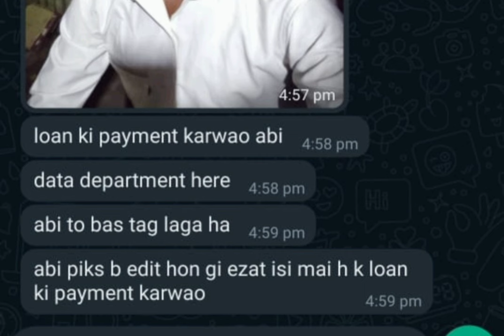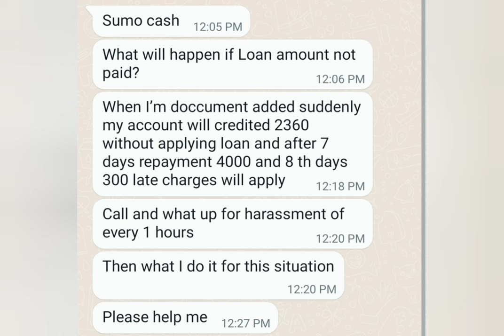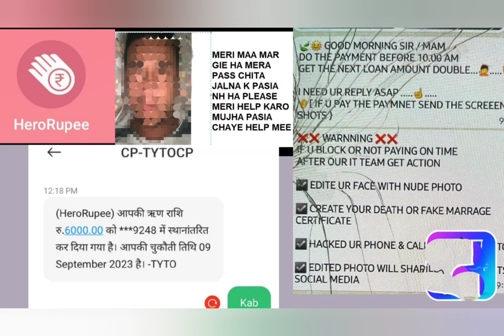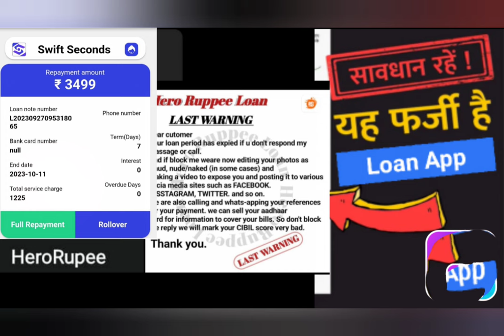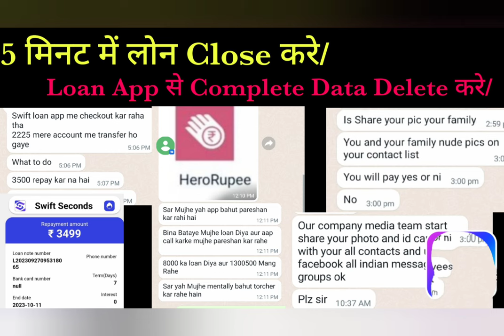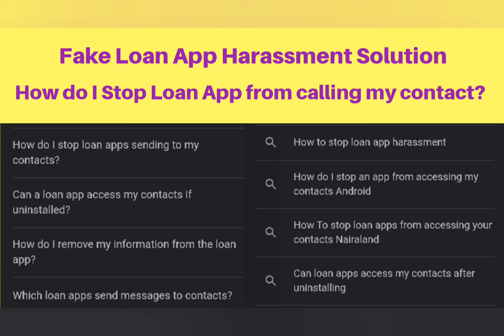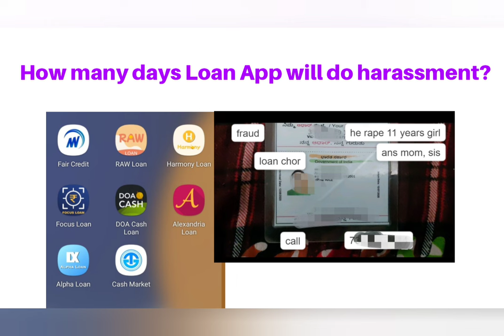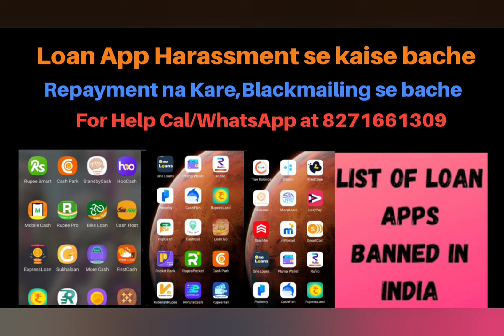Cash Box Loan App ka Repayment nahi kiya kya hoga?7 Days Loan App,Koodana Credit,Kite Money Manager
Fake Loan App ka Repayment nahi kiya kya hoga?

7 Days Loan App are fake loan app

Koodana Credit Loan App Apple iPhone
Vruksha Loan,Kite Money Manager, Eastern Credit,TYKAY,Hero Rupee, Windmill Money, Technofab,koodana Credit,lazy Money Manager,Gebbs Loan,NumbersNest,YT Credit

Loan app contact list delete kaise kare

Isme amount auto credit hua hai mere account main

There is this app called as Technofab I was searching for loan

They transferred 2200₹ in my account and are asking for 4000₹ in return what to do sir

I have searched loan kite money manager process and they processed loan 6000 and disbursed amount 3400 and now asking 6400 amount within 7 days, even I am getting lot of call and sending rude msg in Whtsp app and I already repaid amount of Rs 4000

Windmill money app has credited multiple times money to my account without my consent now what to do please help me

Mne sir koodana aap se loan ke liye apply kiya tha

I have taken a loan amount on 5000 in which 2500 got credited to my account and after 7days i paid the whole amount of 5000 and after few days I’m getting calls to pay the amount if not they are harassing me that they will share my nude photos to my contacts and I don’t know what to go now and today morning they have sent a picture of mine to one of my friend by editing the pic and it was my face and nude one

From Sumo Loan app people are block mailing for amount repayment

My brother is suffering taking loan from online app just for 2500 he's threatening calls sending nude pic for in my every contact

Sir koodana credit se dhmki aa ri h pics viral family members ko wht should I do please tell

Hello sir need help .. this people from Sarvartraloans taking asking extra money and telling if I don’t pay they leak  my photos online they have got my family photo I don’t no how

Sir plz today a 7 day vale ne mera ko WhatsApp pe gandi photo send kara rahe hai meri

Koodana credit  in this app i taken a loan upto 4000

One of a fraud loan company app whose name is GEBBS LOAN harrasing me badly

Sir some other login with my details in vruksha loan app sir still she is using loan and I am paying the amount sir

Hello ...hm koodana app se loan liye the...ab repayment ka option nhi aa rha aur iske saath hi hmko cl v aa rha h repayment krne ka hm kya aur kaise kre ...plz advice...I really need your help

I’m receiving a fake loan app to pay money even if I hv paid them

Mane 16/12/2023 ko ek   gebbs lone app hai download kiya or us par apni detail Dali thi but  us par bhut high interest rate tha 5000 ke lone mai 2050 rs ka service charge  cut ho rha tha to mane wo app delete kar diya than next day samjo mera account mai 2950 rs add hua  mako pta nahi tha kha se ay jab check kiya to pta chal ki wo lone walo ne apni marzi se dal diya hai

Sir windwill money app download kiya unke platform par aadhar pan bhi liya but lone apply nahi kiya phir bhi account mein paisa credit kar diya aab 7 days mein 4300 repayment karne ko kah rage hai😔😔😔